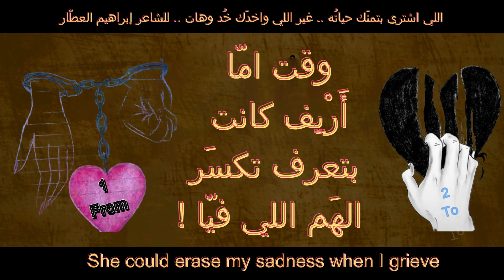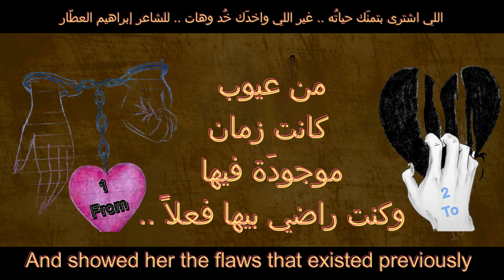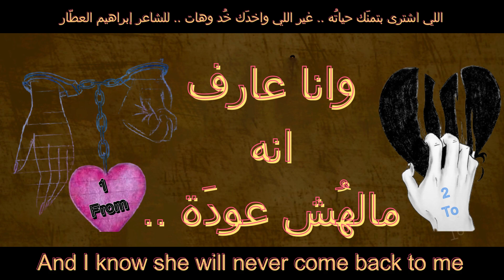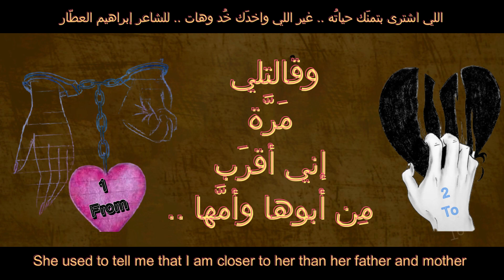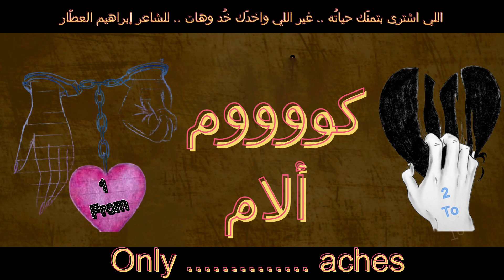اللي اشترى بتمنك حياته غير اللي واخدك خد وهات للشاعر ابراهيم العطار